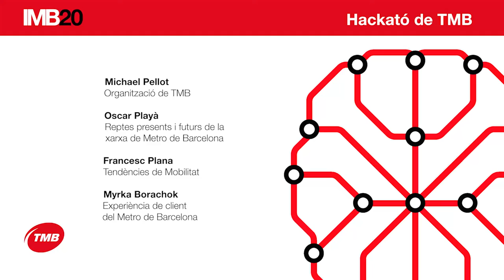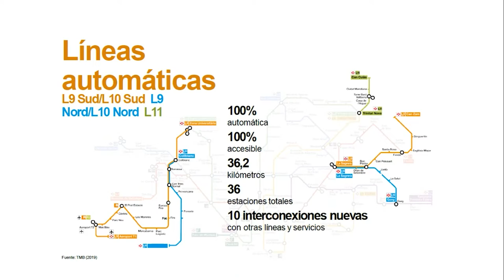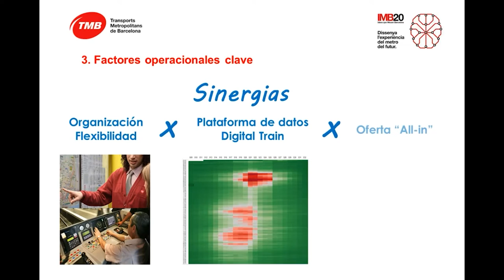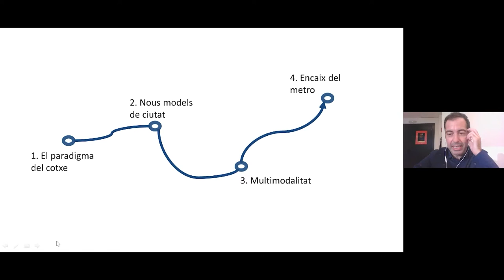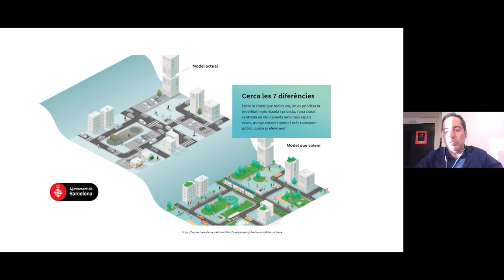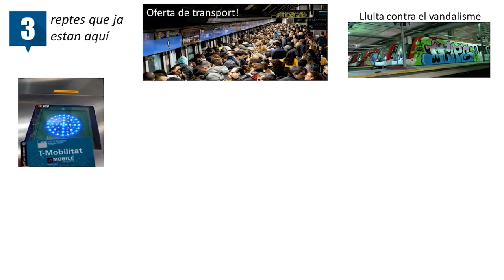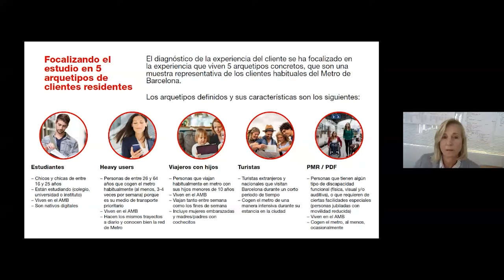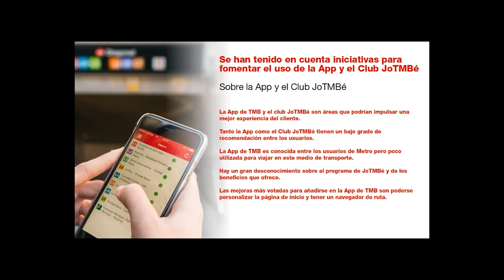Dissenyem l'experiència del metro del futur a la hackató de TMB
Diferents experts de la companyia han explicat als participants de la IMBhackathon les últimes tendències en mobilitat urbana. Les recuperem en aquest vídeo perquè tu també puguis estar-ne informat!